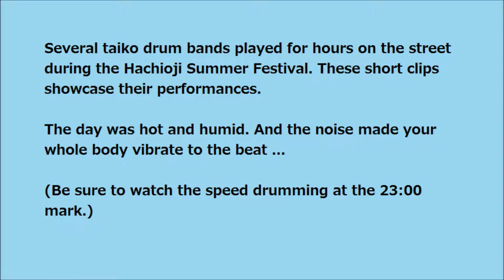Taiko drumming at Hachioji Festival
Several taiko drum bands played for hours on the street during the Hachioji Summer Festival. These short clips showcase their performances.

The day was hot and humid. And the noise made your whole body vibrate to the beat ...

(Be sure to watch the speed drumming at the 23:00 mark.)